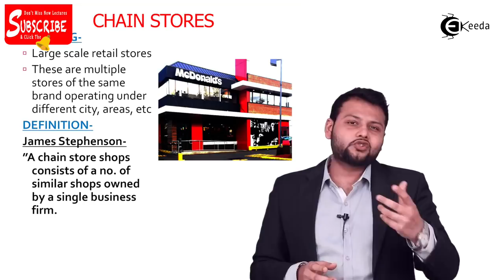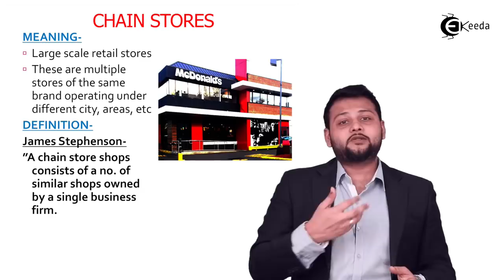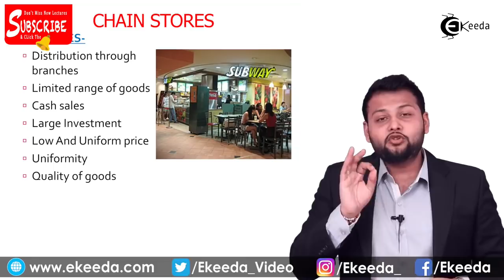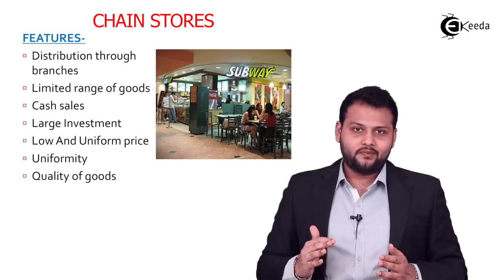Meaning and Features of Chain Stores - Internal Trade - Organization of Commerce & Management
Meaning and Features of Chain Stores Video Lecture From Internal Trade Chapter of Organization of Commerce and Management Subject For Class 11 Commerce Students.

Watch Previous Videos of Chapter Internal Trade:-

Internal Trade
Internal Trade Class 11
Class 11 Business Internal Trade
Class 11 Internal Trade
Organization of Commerce and Management
Organization of Commerce
Organization of Commerce 11th
Organization of Commerce and Management 11th
Organization of Management

Happy Learning : )